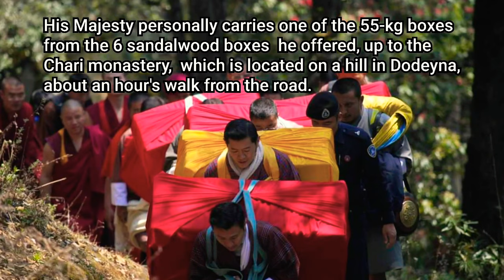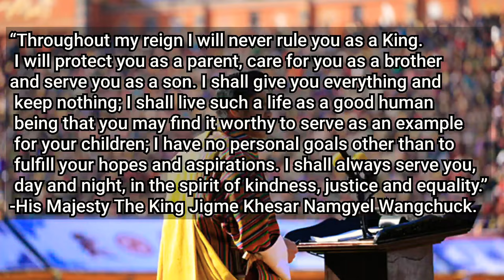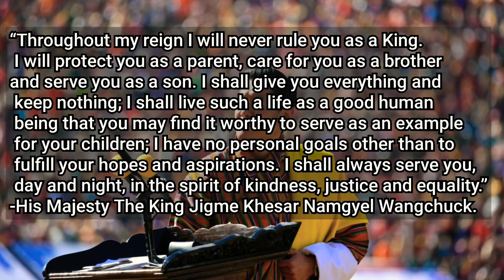Why King Jigme Khesar Namgyel Wangchuck is so special & loved by people? ll The People's King.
This is a tribute video dedicated to His Majesty The 5th Druk Gyaplo of Bhutan King Jigme Khesar Namgyel Wangchuck. There are a lot of good points I missed out to mention about him in this short video.

His Majesty The 5th Druk Gyalpo is known to be a King of compassion, a bodhisattva king. People also call him god in human form.  His Majesty is always kind and polite to people. In case if any disasters and tragedy, His Majesty immediately rushes to the spot and offers his condolences and semso to the families who lost their belongings and family members. His Majesty always finds time to chit chat with elderlies and little children on his way.